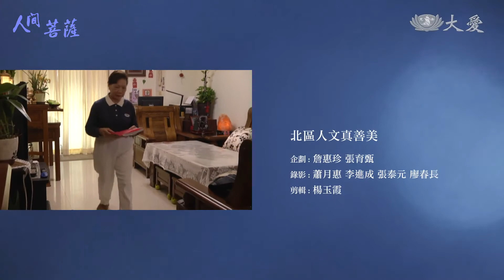Living Bodhisattvas - Hsiao Lin A-chao (人間菩薩 - 蕭林阿照)